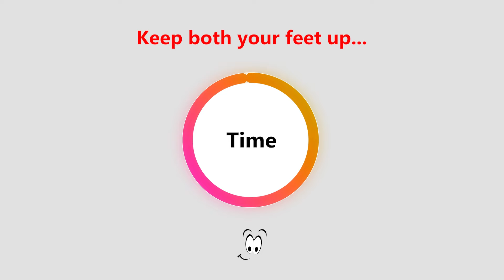Watch This Video if You Are Sitting! (Hurry Up!)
Watch this video if you are sitting...